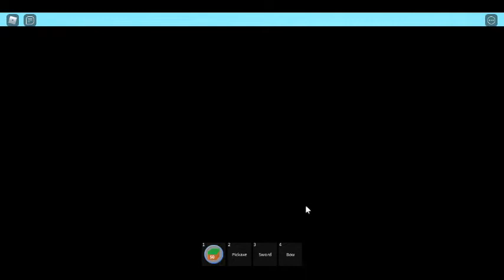SKYWARS 2 Roblox